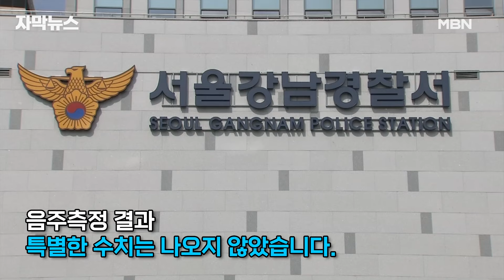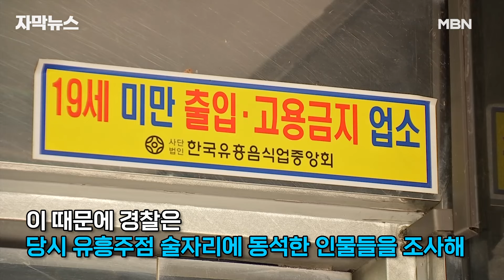[단독] ＂술잔에 입 댔지만 안 마셨다＂? 김호중, 사고 직후 모습 보니 | 이슈픽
MBN 최초 보도로 불거진 유명 트로트가수 김호중 씨의 음주 뺑소니 의혹 수사 속보입니다.

취재 결과 김 씨는 유흥주점에 간 뒤 술잔에 입은 댔지만,

마시진 않았다고 진술한 것으로 확인됐습니다.

소속사 측은 김 씨가 사고 직후 공황이 왔다고 밝혔는데,

취재진이 확보한 영상에는 석연치 않은 장면도 발견됐습니다.